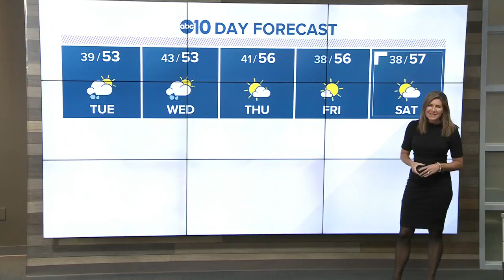Evening Headlines: Dec. 3, 2018